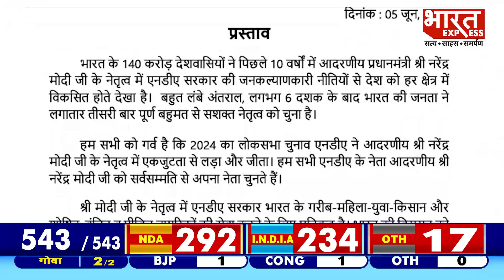Loksabha Election 2024: NDA के सभी नेताओं ने सर्वसम्मती से Narendra Modi को अपना नेता चुना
Zubair